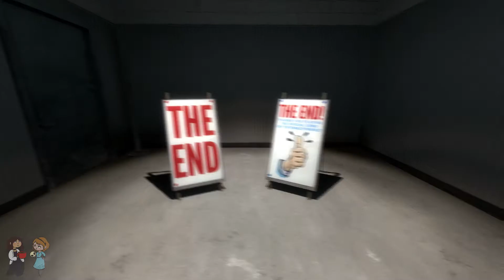Let's Play THE STANLEY PARABLE DEMONSTRATION - Part 2 - EIGHT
Skizicks and Mallow blunder their way through this demonstration of The Stanley Parable, guided by an omnipresent Narrator.